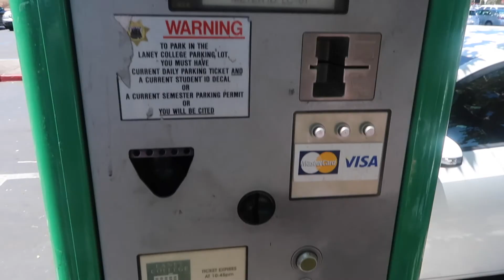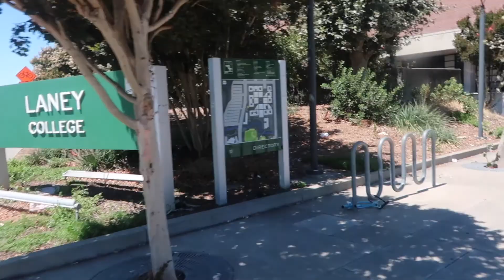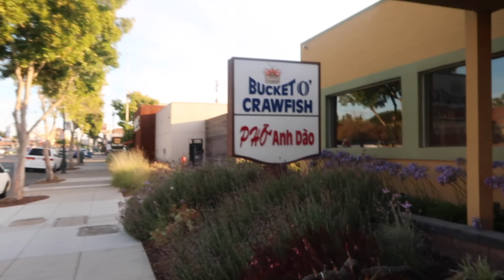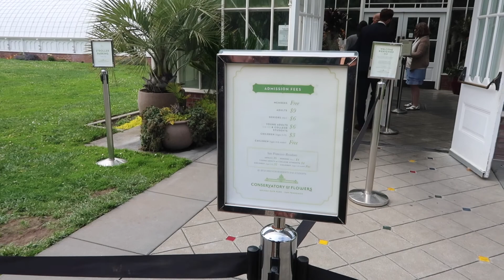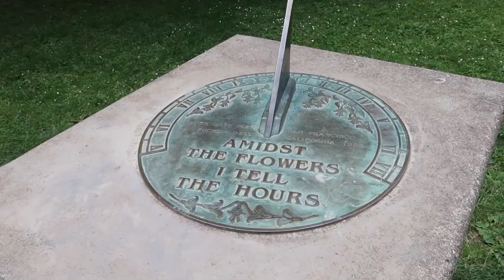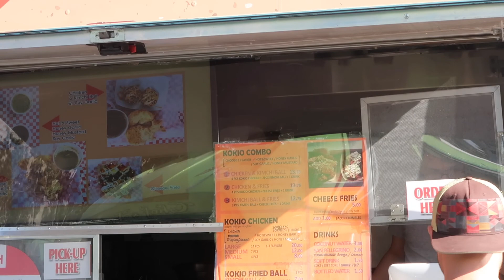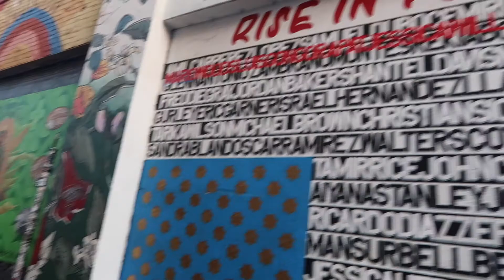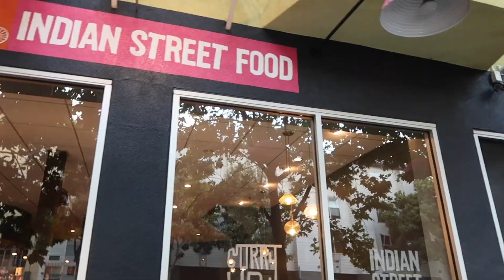SURPRISING HER WITH THE DREAM BIRTHDAY GIFT *INSANE REACTION* (CAN'T BELIEVE)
Have an awesome day ahead!